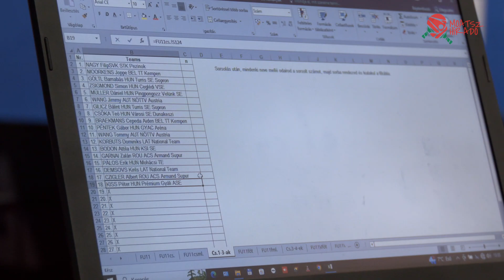MOATSZ Híradó 2024/2 Reménységek Kupája összefoglaló